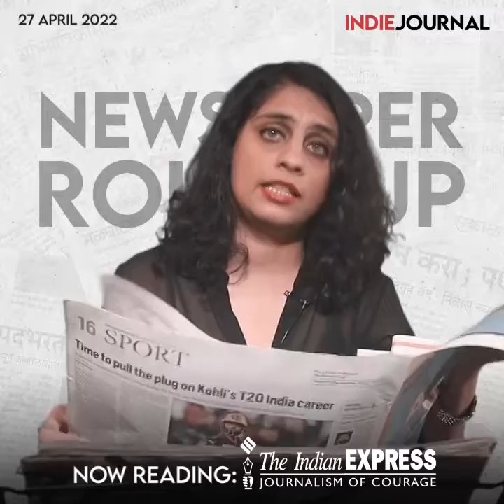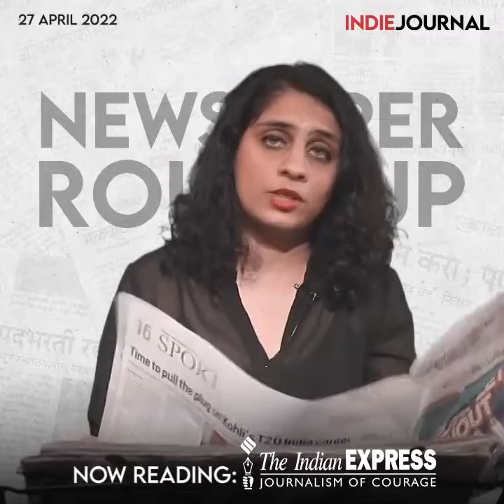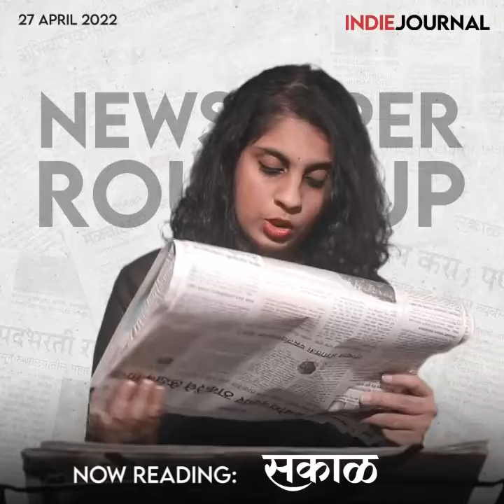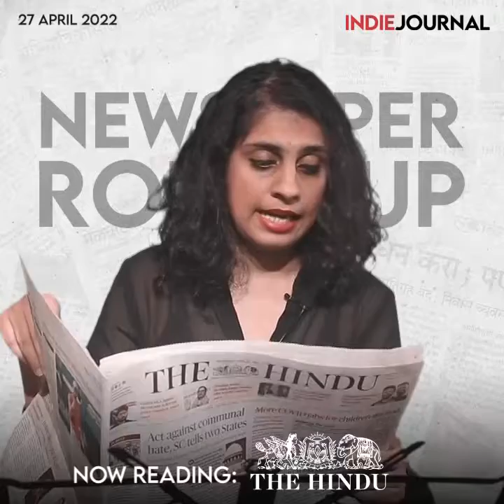न्यूजपेपर राऊंडअप | एप्रिल २७, २०२२ | इंडी जर्नल | Indie Journal Newspaper Roundup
तुमच्या आसपासच्या वृत्तपत्रांमधल्या ठळक बातम्या तुमच्यापर्यंत आणण्याचा आणि चांगल्या पत्रकारितेला प्रोत्साहन देण्याचा हा प्रयत्न. पहा इंडी जर्नल न्यूजपेपर राऊंडअप, प्राजक्ता जोशी यांच्यासोबत.